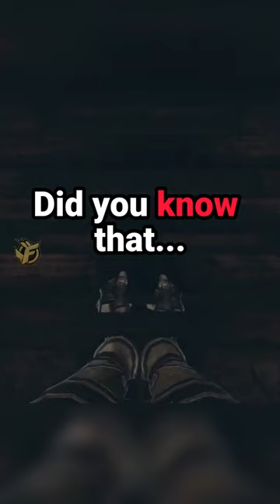Wizardry Franchise getting a new Game! ☝🎮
Wizardry Variants Daphne, formerly Wizardry VA, is a turn-based dungeon role-playing video game developed by Studio 2PRO and published by Drecom. Coming in early 2023 for Android and iOS in a global release.